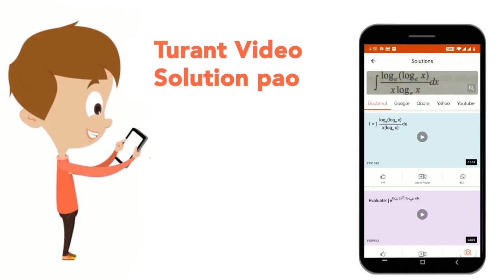Fill in the blank with the correct word from the options give below. As the snow melted, the roa...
Fill in the blank with the correct word from the options give below. As the snow melted, the roads became very _______.
Class: 14
Subject: ENGLISH
Chapter: PREVIOUS YEAR PAPER 12 JULY 2021 SHIFT 1
Board:GOVT

👉 Have Any Query? Ask Us.